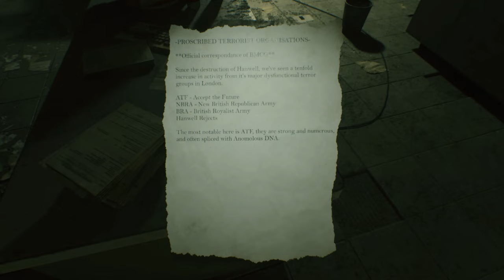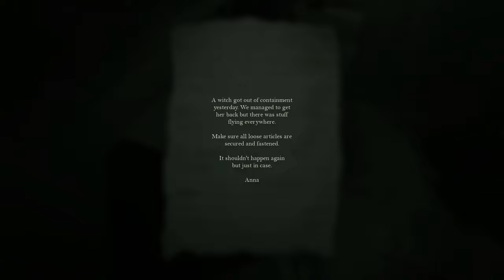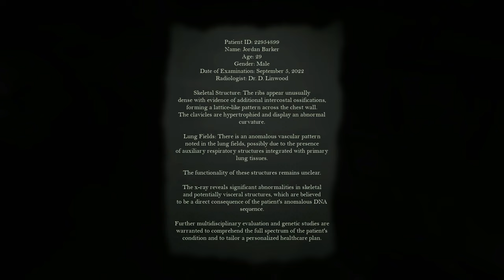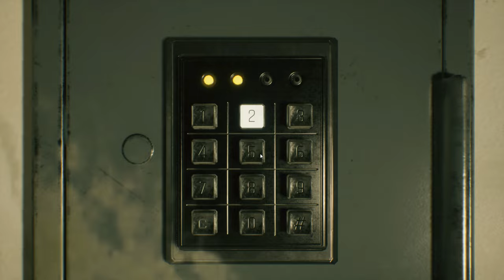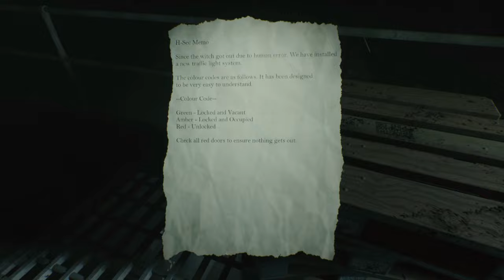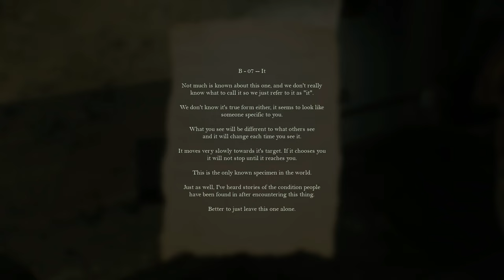Beyond Hanwell - Teaser Gameplay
The Royal Hallamshire is a standalone teaser to the upcoming psychological horror Beyond Hanwell.